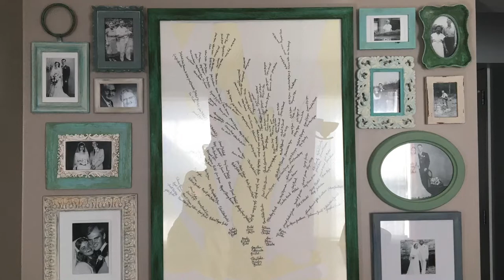Intro Ann M Bickel of Photographic Memories